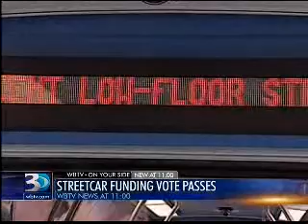11pm ablock 5-28-2013